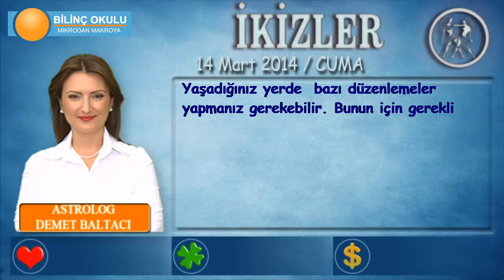İKİZLER Burcu, GÜNLÜK Astroloji Yorumu, 14 Mart 2014, Astrolog DEMET BALTACI Bilinç Okulu